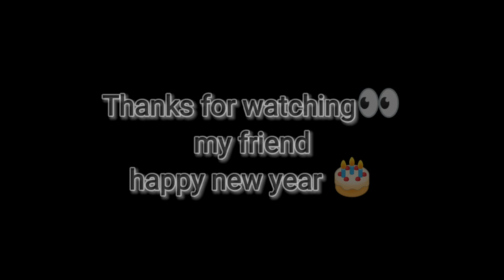Picnic planing |Actor Boy Cocee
ab video ka maza lijiye ❤️❤️❤️🙏🏻 byyyy

written and directed by TEAM ABC